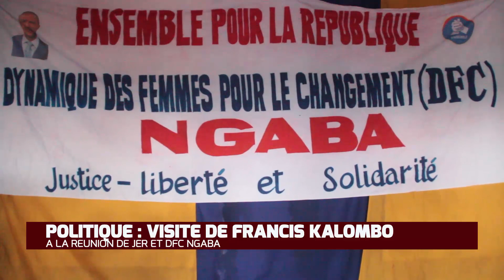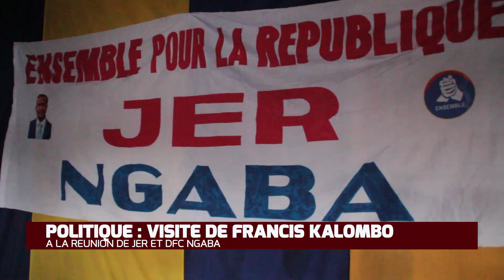VISITE DE FRANCIS KALOMBO Â LA RÉUNION DE JER ET DFC NGABA